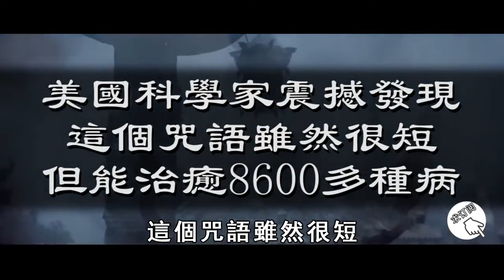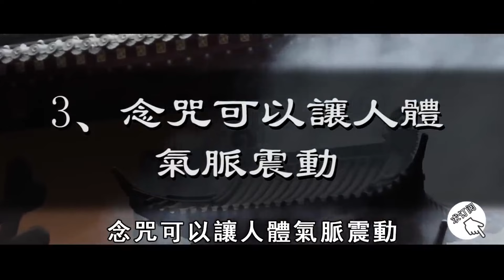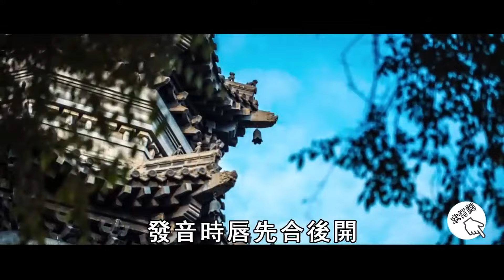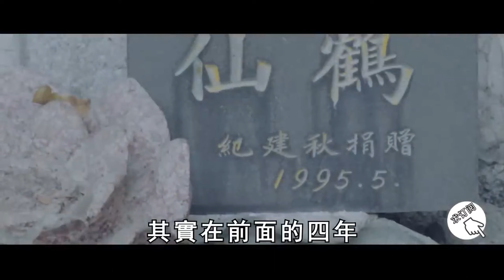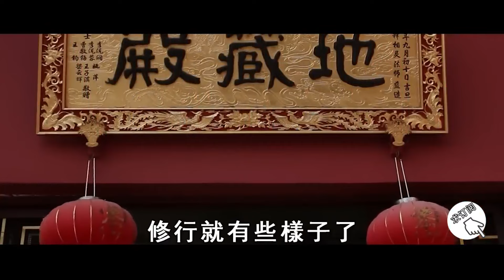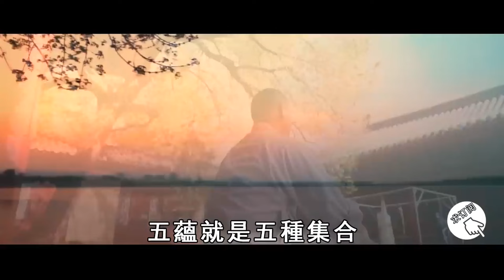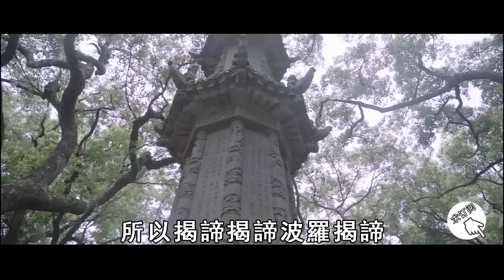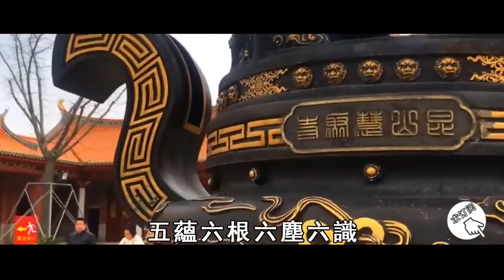美國科學家證實！這個咒語很短但能量巨大！每天出門前念一遍，災禍立刻全消，還能獲無量福德！曉書說